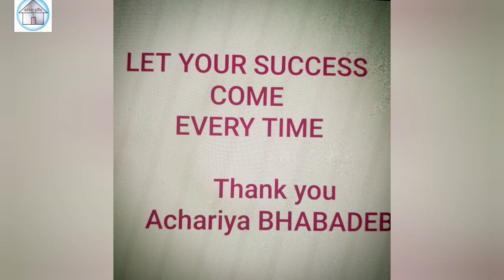Fire Operator Interview Experience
Fire Operator Interview Experience of our student Mr.srijan Biswas,
We hope ,he will achieve his target.

Kabita Kutir Ashromic Institute-Achariya Bhabadeb .
Taherpur, Nadia.
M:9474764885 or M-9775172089